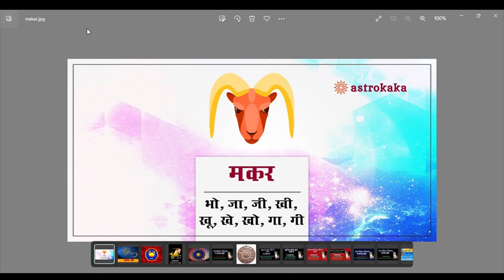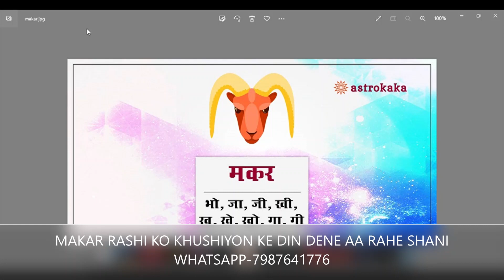मकर राशि में शनि मार्गी होंगे २३ अक्टूबर २०२२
ज्योतिषशास्त्र के अनुसार, मकर राशि में शनिदेव विराजमान हैं और इस राशि पर साढ़ेसाती का मध्य चरण चल रहा है। इस राशि के स्वामी खुद शनिदेव हैं। इस राशि को साढ़ेसाती से मुक्ति 29 मार्च 2025 में मिलेगी क्योंकि शनिदेव कुंभ राशि से निकल कर मीन राशि में प्रवेश करेंगे, जिससे इस राशि से शनि का साढ़ेसाती का प्रभाव खत्म होगा।

शनि ग्रह की चाल में जब भी बदलाव होता है तो इसका प्रभाव सभी राशि वालों के जीवन पर पड़ता है.  शनि अपनी स्वराशि मकर राशि  में मार्गी होने  जा रहे हैं.23 OCTOBER 2022 KO.

Divine Astrology